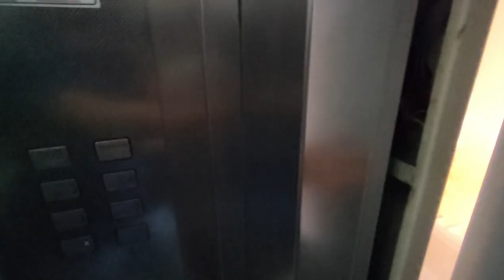С Отдельной КУХНЕЙ 4 комн 160м² квартира в центре Алании возле пляжа Клеопатра/Недвижимость в Турции